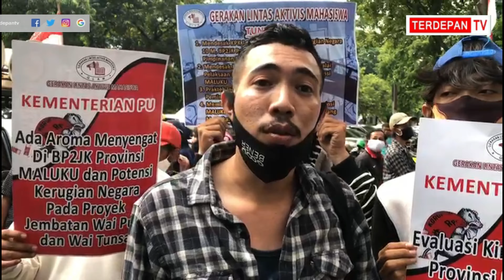Massa Aksi GLAM Demo Didepan Kantor Kementrian PUPR